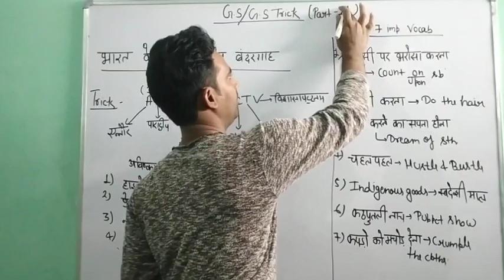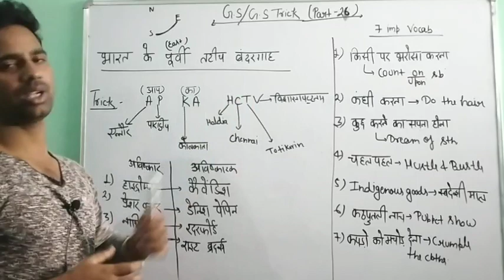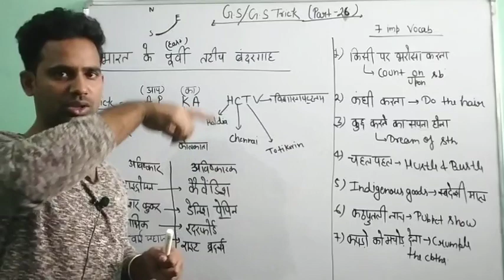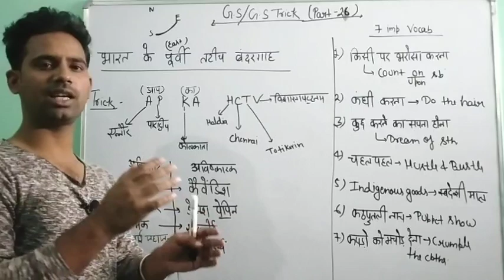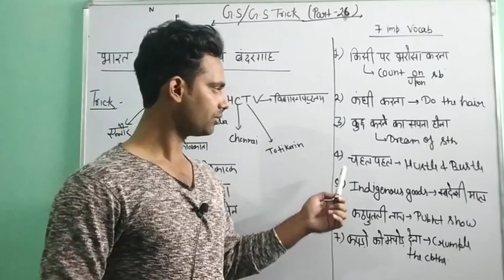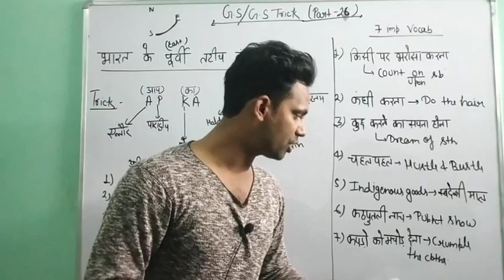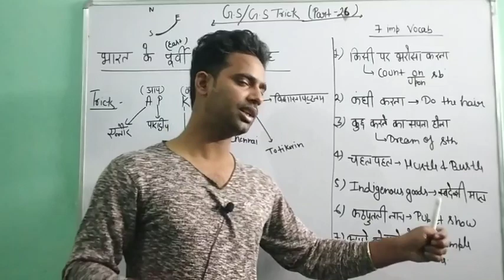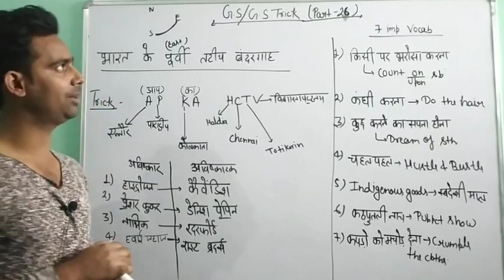भारत के महत्वपूर्ण बंदरगाह याद करें ट्रिक के साथ। (Part-25)